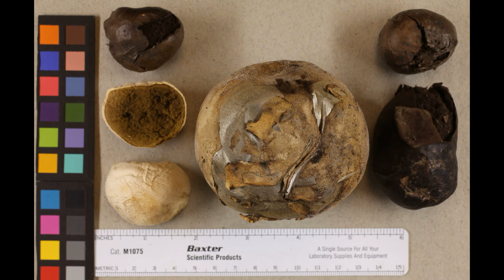Bovista pila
If you are beginning to enter the marvelous world of mushrooms
and you want to see a big part of them, you have found the right place.

A channel for mushrooms, relax and quenching the thirst for knowledge for the
magnificent mushroom kingdom.

Basic latin names.

Warning ! Recognition by photos of mushrooms is dangerous.
Suspicious mushrooms should not be consumed.
The creators of the channel don't have any responsibility towards you.

Please support us to help the channel grow.